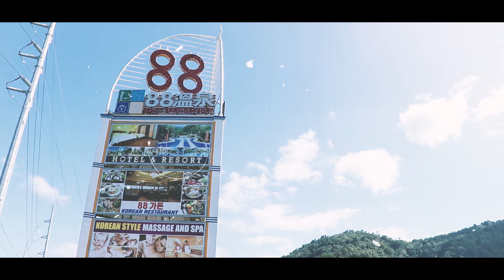자연과 맞닿아 아름다운 필리핀 88온천, 88온천 수영장 드론 영상 (버젼 2)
필리핀 유명 프로그램에서 88온천의 멋지고 아름다운 시설과 자연 풍경을 담아 촬영을 하였습니다. 재밌게 영상 감상 하세요~! ^^

Big thanks to Umagang Kay Ganda for featuring our Resort last August 2, 2019. We also give credit to the UKG team for sharing to us their aerial shots of the resort which can be seen in this video.